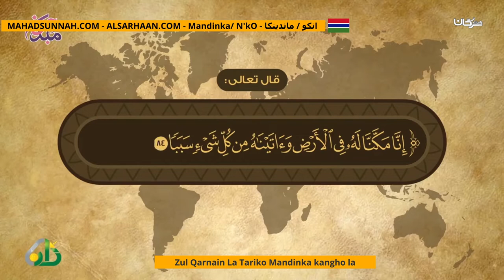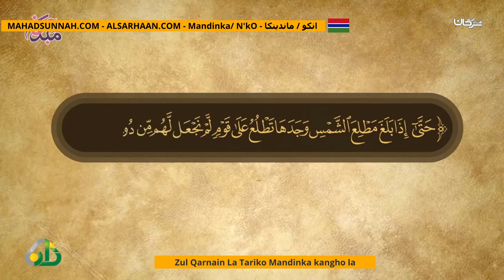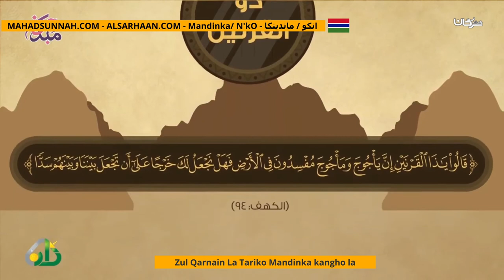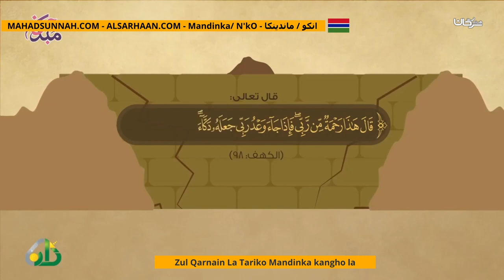Zul Qarnain La Tariko Mandinka Kangho La قصة ذو القرنين